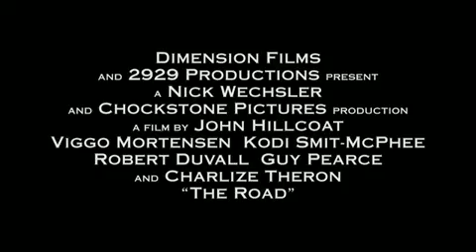The Road - Yol | Trailer - 2009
The Road
Yol

Adventure, Drama
1h 51m - 2009
John Hillcoat
+15

In a dangerous post-apocalyptic world, an ailing father defends his son as they slowly travel to the sea.

Bir baba ve oğlunun istikameti Amerika kıyılarıdır. Amerika’yı bir uçtan bir uca geçerken ellerindeki basit tüfekle yaşadıkları macerada esas problem zor hava koşullarında nereye gittiklerini bilmemeleri ve yollarına çıkan haydutlardır.